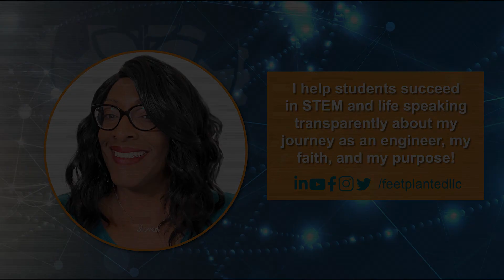Feet Planted LLC #9: What To Do When You Feel Stuck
We all have those moments in life when we feel like our legs and mind are in mud…or better yet quicksand!  In this video, I talk about what I do when I feel lost, stuck, and unsure of what the next steps are.

What do you when you feel stuck? Do you have a favorite scripture or prayer that gets you moving forward? If so, please share that with us in the comments.

** My Favorite Scripture: Proverbs 3:5-6: Trust in the Lord with all thine heart; and lean not unto thine own understanding. In all thy ways acknowledge Him and He will direct thy paths.**